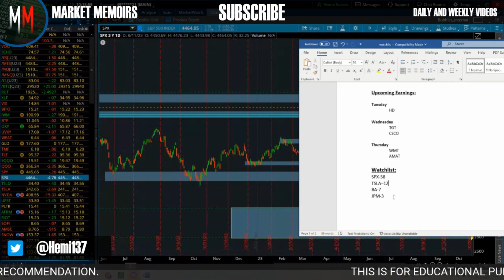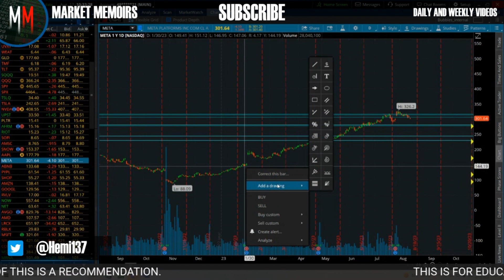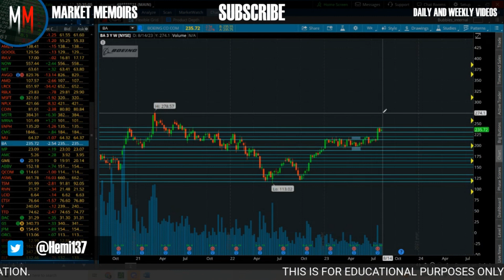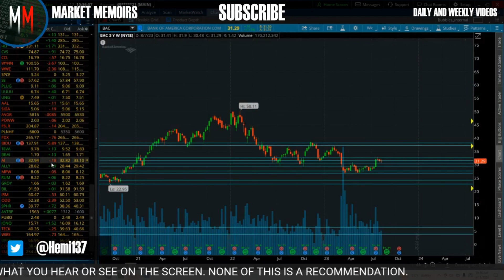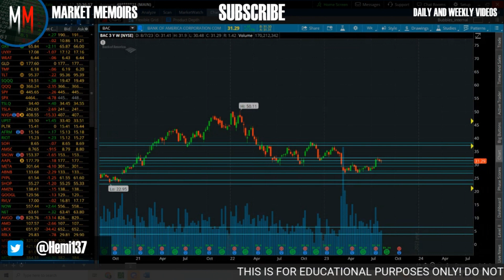WE ARE PREPARING FOR SOMETHING BIG 📈 📉 | TSLA, SPX